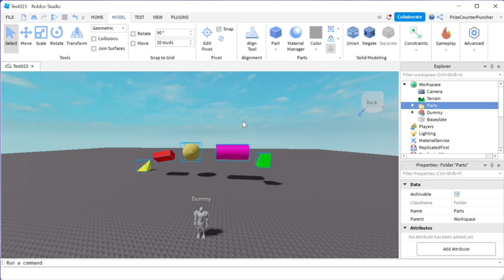How to Make a Folder (Roblox Studio Tutorials for Noobies)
In this Roblox Studio tutorial, you will learn 2 different ways that you can make a folder inside Roblox Studio.

How to Make a Roblox Game PUBLIC, PRIVATE, or FRIENDS ONLY (PrizeCP Roblox Extreme Simple Series)

By PrizeCP Roblox Extreme Simple Series

We offer 100% Free Online Courses, where kids and adults of all ages can learn to build your own Roblox games quickly and easily.  Follow step by step video instructions in our PrizeCP Roblox Studio Tutorial for New Beginners Series playlist.  Our lessons will prepare you with valuable computer programming skills needed, possibly for a brighter future career in the software engineering field.  It's never too early or too late to develop your software development skills.  The programming language that we use in Roblox is Lua.  Lua is a simple programming language that is good for kids and beginners to learn.  And best of all, you will be learning it while having fun with building your own Roblox games and playing with friends online.

You can check out the different playlists below to see which one suits you best.